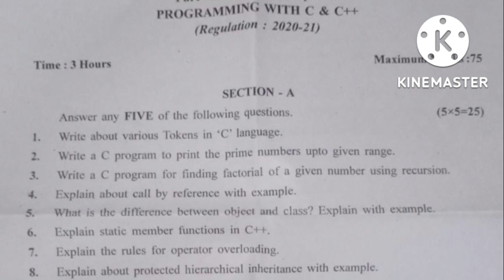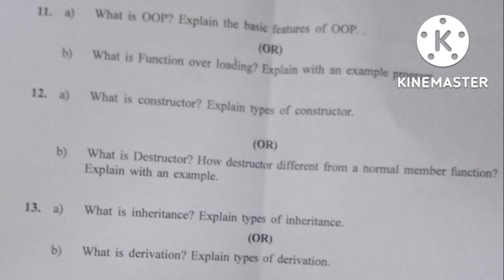Programming with C and C++ previous year question paper model